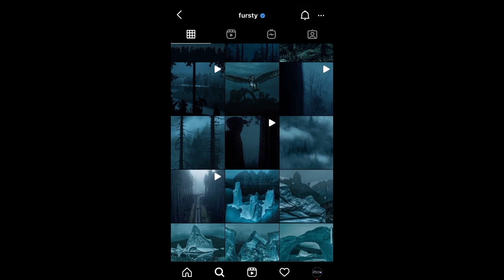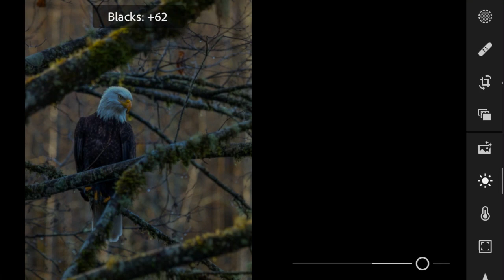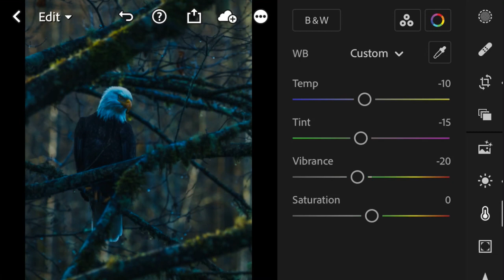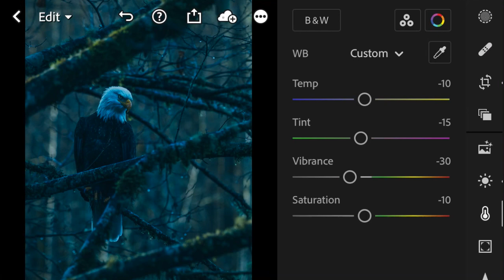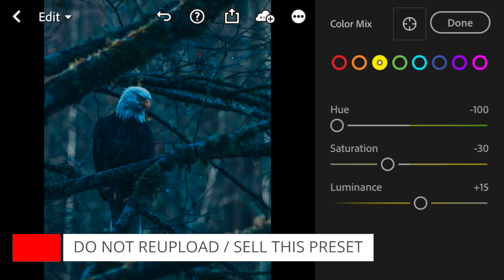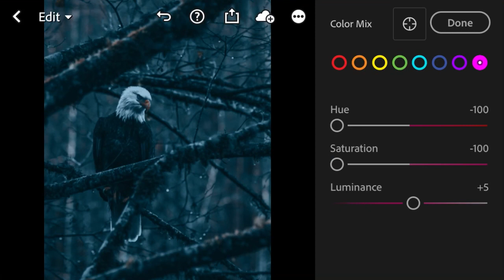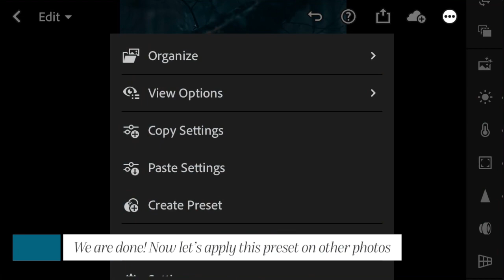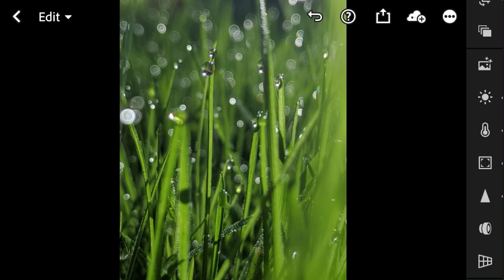Frosty - Edit like @FURSTY - Lightroom Mobile Premium Preset DNG | Free Download | Tutorial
Works fine for frozen places, landscapes, iceberg, wild animals, jungle etc.

Please read the entire description which explains how does this preset work and available free for use. Thank you

/𝘓𝘪𝘨𝘩𝘵𝘳𝘰𝘰𝘮 𝘗𝘳𝘦𝘴𝘦𝘵𝘴 𝘢𝘳𝘦 𝘱𝘳𝘦𝘥𝘦𝘧𝘪𝘯𝘦𝘥 𝘦𝘥𝘪𝘵𝘴 𝘰𝘳 𝘴𝘦𝘵𝘵𝘪𝘯𝘨𝘴 𝘵𝘩𝘢𝘵 𝘢𝘭𝘭𝘰𝘸 𝘺𝘰𝘶 𝘵𝘰 𝘵𝘳𝘢𝘯𝘴𝘧𝘰𝘳𝘮 𝘪𝘮𝘢𝘨𝘦𝘴 𝘪𝘯 𝘢 𝘴𝘪𝘯𝘨𝘭𝘦 𝘤𝘭𝘪𝘤𝘬. 𝘠𝘰𝘶 𝘤𝘢𝘯 𝘢𝘭𝘴𝘰 𝘤𝘢𝘭𝘭 𝘵𝘩𝘦𝘮 𝘍𝘪𝘭𝘵𝘦𝘳𝘴.

𝘕𝘰𝘵𝘦 𝘵𝘩𝘢𝘵 𝘦𝘷𝘦𝘳𝘺 𝘱𝘩𝘰𝘵𝘰 𝘰𝘳 𝘪𝘮𝘢𝘨𝘦 𝘪𝘴 𝘥𝘪𝘧𝘧𝘦𝘳𝘦𝘯𝘵 𝘣𝘢𝘴𝘪𝘤𝘢𝘭𝘭𝘺 𝘣𝘦𝘤𝘢𝘶𝘴𝘦 𝘰𝘧 𝘵𝘩𝘦 𝘭𝘪𝘨𝘩𝘵 𝘤𝘰𝘯𝘥𝘪𝘵𝘪𝘰𝘯 𝘴𝘰 𝘴𝘰𝘮𝘦𝘵𝘪𝘮𝘦𝘴 𝘱𝘳𝘦𝘴𝘦𝘵𝘴 𝘸𝘪𝘭𝘭 𝘯𝘰𝘵 𝘨𝘪𝘷𝘦 𝘺𝘰𝘶 𝘨𝘰𝘰𝘥 𝘳𝘦𝘴𝘶𝘭𝘵𝘴, 𝘛𝘳𝘺 𝘢𝘥𝘫𝘶𝘴𝘵𝘪𝘯𝘨 𝘴𝘰𝘮𝘦 𝘴𝘦𝘵𝘵𝘪𝘯𝘨𝘴 𝘮𝘢𝘯𝘶𝘢𝘭𝘭𝘺, 𝘧𝘰𝘳 𝘦𝘹𝘢𝘮𝘱𝘭𝘦 – 𝘦𝘹𝘱𝘰𝘴𝘶𝘳𝘦, 𝘩𝘪𝘨𝘩𝘭𝘪𝘨𝘩𝘵𝘴, 𝘴𝘩𝘢𝘥𝘰𝘸𝘴, 𝘦𝘵𝘤. /

GEAR USED:
Device for editing
Device for recording

FYI (If Interested):
Adobe Photoshop Lightroom Classic CC Classroom in a Book
Adobe Photoshop Lightroom CC - Edit Like a Pro

𝑰𝒏𝒔𝒕𝒓𝒖𝒄𝒕𝒊𝒐𝒏𝒔 𝒕𝒐 𝒈𝒆𝒕 𝒕𝒉𝒊𝒔 𝑭𝒓𝒆𝒆 𝑷𝒓𝒆𝒔𝒆𝒕:
a) Follow step by step editing process and save the preset manually
OR

b) Download the preset in DNG format (Android & IOS) for which you need a password, the following rules in the description will help you to get the password.

𝑯𝒐𝒘 𝒅𝒐 𝑰 𝒈𝒆𝒕 𝒕𝒉𝒆 𝒑𝒂𝒔𝒔𝒘𝒐𝒓𝒅?
a) The Password will appear in the upper right corner on Official Youtube channel or app as (i) card
b) Note: the (i) card does not work offline, so do not download or save this video.
c) The time is not fixed for the password, it can appear anytime.

d) Password is split in two parts, so watch the entire video without skipping. Each part of the password will appear separately

𝑭𝒐𝒓 𝒆𝒙𝒂𝒎𝒑𝒍𝒆:
So, the password to download the free preset is the combination of above two parts [1] & [2]: 1234
 𝑵𝒐𝒕𝒆: 1234 is an example and the actual password will be different.

- Enter the 4-digit password and download the preset
• 𝑷𝒊𝒄𝒕𝒖𝒓𝒆𝒔:
o Unsplash

• 𝑫𝑶 𝑵𝑶𝑻:
o 𝑫𝑶 𝑵𝑶𝑻 put the password in comment section or else you will be blocked.

@2021 PainlessPresets